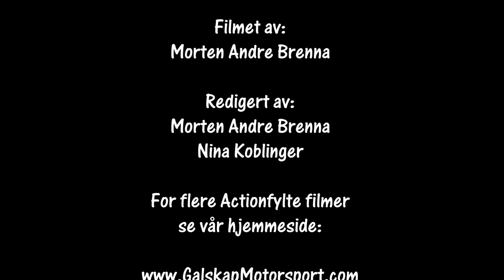Bilcross Kongsberg Vårløpet 29-30.04.2023